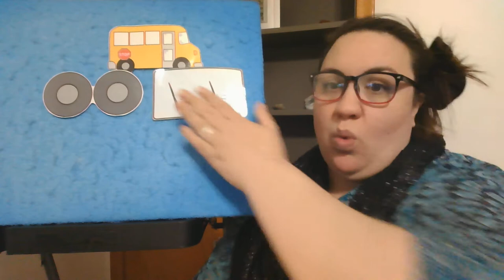The Wheels on the Bus Felt Board Sing-Along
Sing the Wheels on the Bus with us!